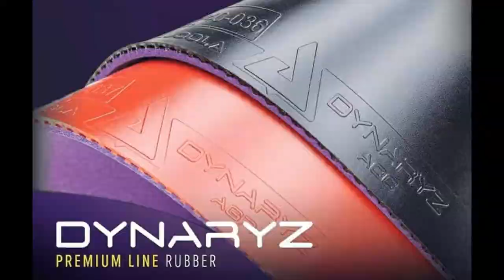Lâm Gai vs Phan Tân | Đơn Nam Hạng B Giải Báo Hà Nội Mới 2020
Lâm Gai vs Phan Tân | Đơn Nam Hạng B Giải Báo Hà Nội Mới 2020 || Lâm Làng Sét